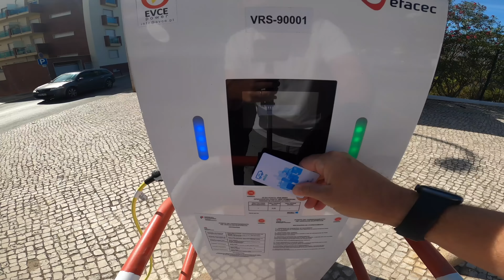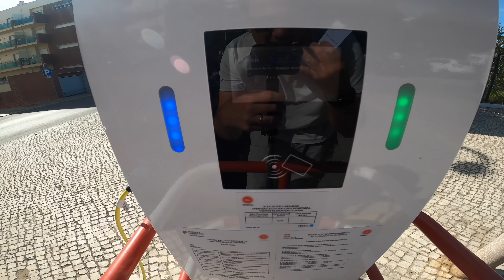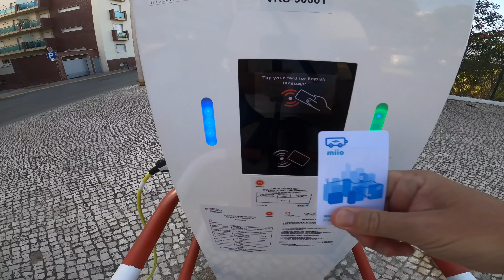First month with my VW ID.3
Marcus talks about his first month with his Volkswagen ID.3 1st.  Has Marcus had any issues with charging since he swapped his petrol C4 Cactus for a VW ID.3?
What does Marcus's family think about charging?